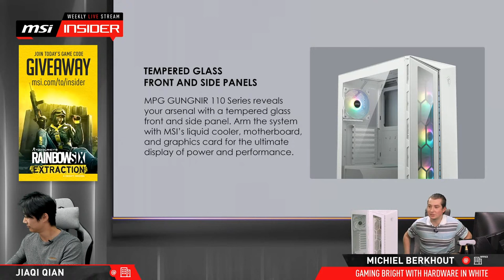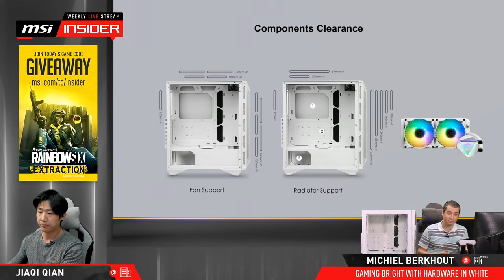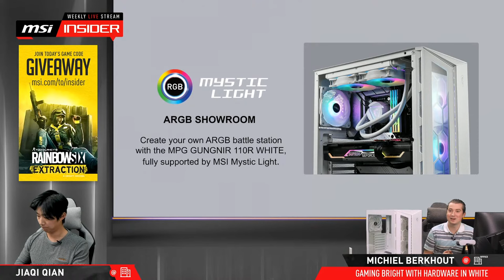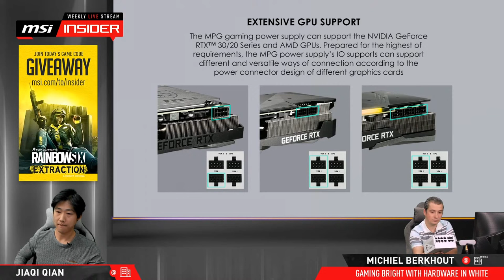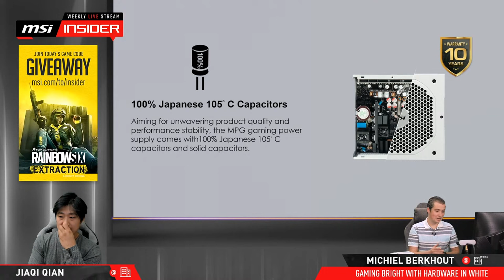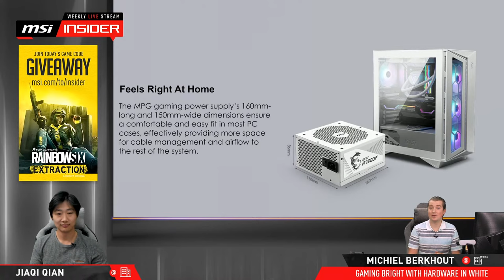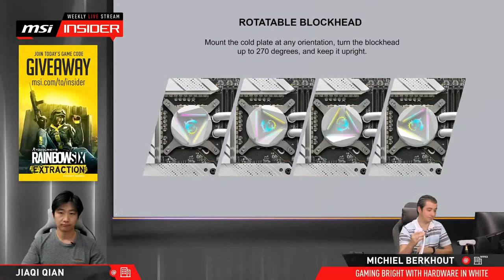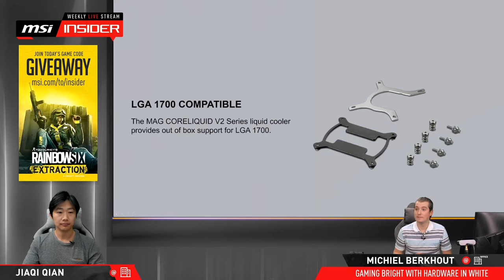Gaming bright with hardware in WHITE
By popular demand, the time is finally there to meet the latest MSI hardware in WHITE! The MSI Insiders show you which products will become available in this new color, and will then even do a full build live on stream using these components. After the build has been completed, it's time to play some Rainbow Six Extraction!

Follow us to get the latest news!